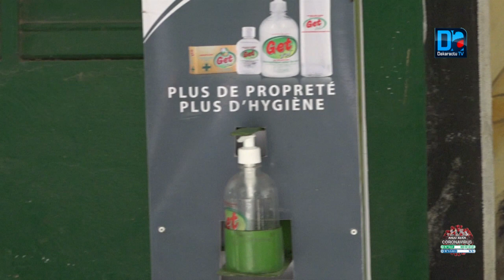MBACKÈ/ BAC - Épreuves anticipées de Philosophie